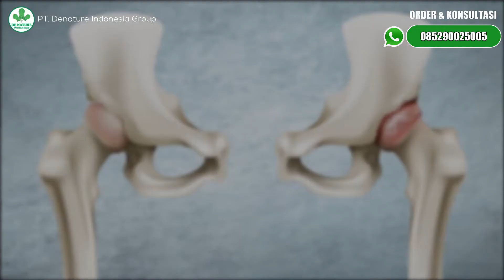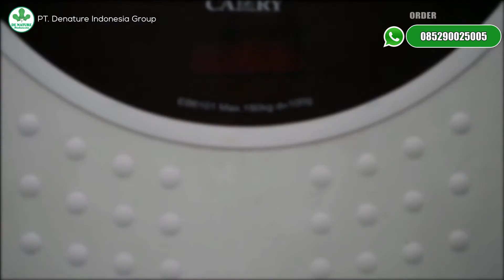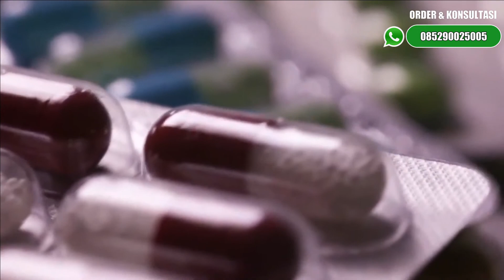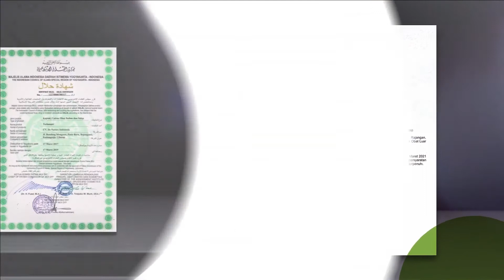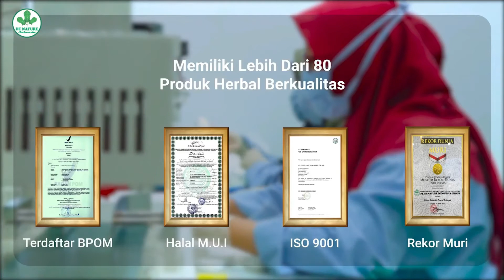obat asam urat dan kolesterol untuk ibu hamil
obat asam urat aman ibu hamil,obat asam urat dan kolesterol untuk ibu hamil,obat ibu hamil dan asam urat